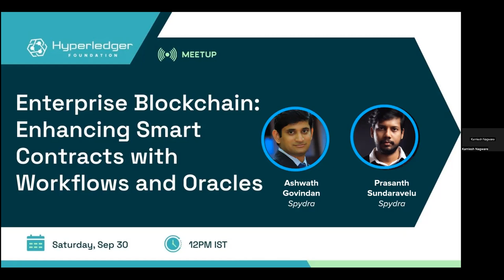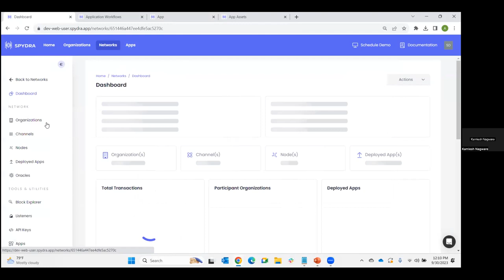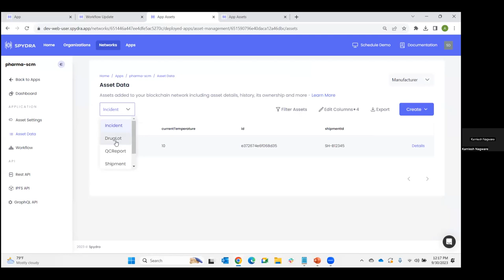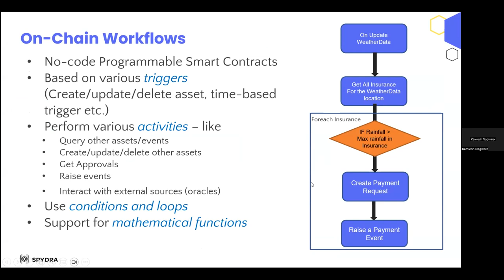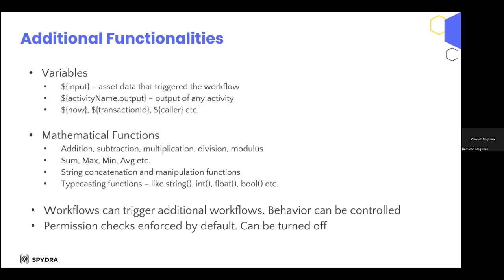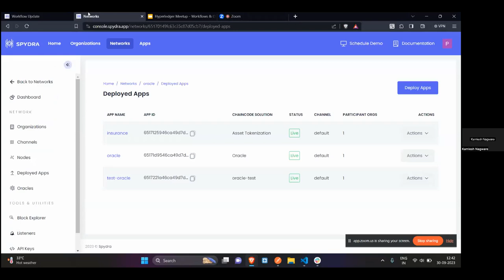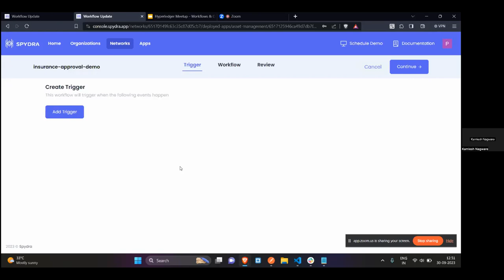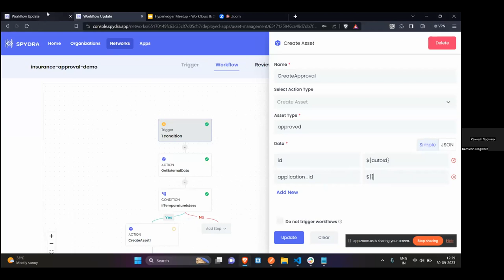Enterprise Blockchain: Enhancing Smart Contracts with Workflows and Oracles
A virtual meetup hosted by the Hyperledger India Chapter on September 30, 2023 featuring Ashwath Govindan and Prasanth Sundaravelu from Spydra talking about enhancing smart contracts with workflows and oracles.